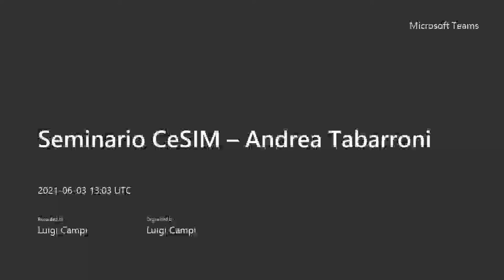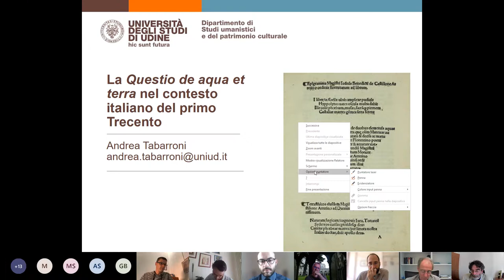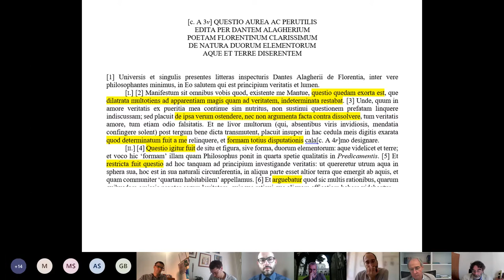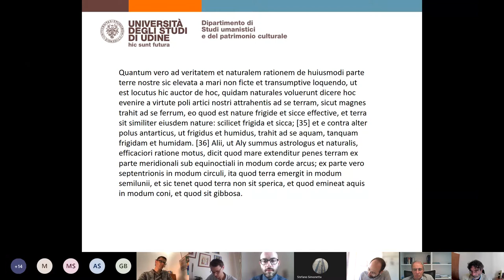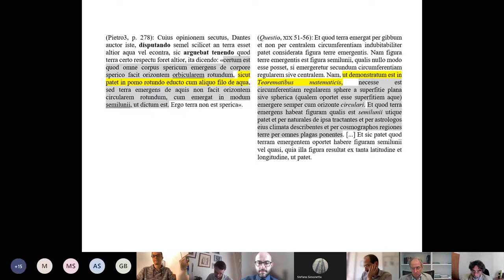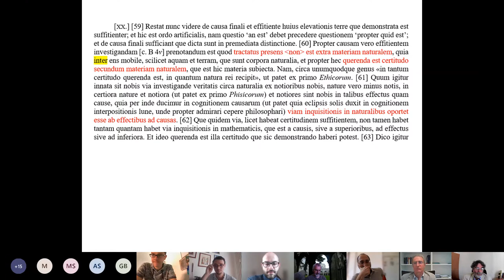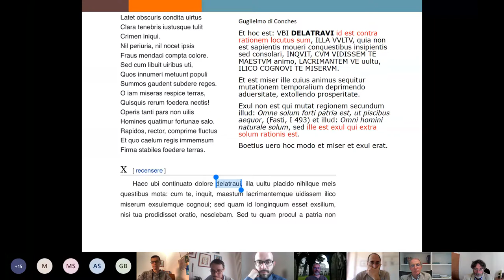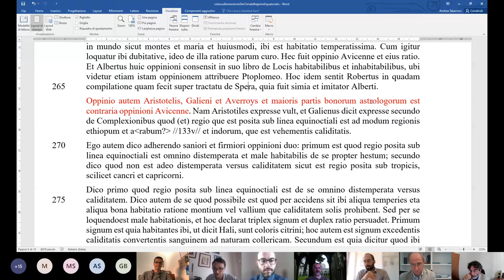Andrea Tabarroni: La 'Questio de aqua et terra' nel contesto italiano del primo Trecento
Seminario on line con Andrea Tabarroni - Università di Udine - organizzato dal Centro per la  Storia Intellettuale del Medioevo (sites.unimi.it/cesim/seminari) nell'ambito del ciclo "Dante e la cultura filosofica del suo tempo".

Video registrato il 3 giugno 2021.

L'incontro fa parte del ciclo di seminari organizzato dal CeSIM, dedicato a Dante e alla cultura filosofica del suo tempo.